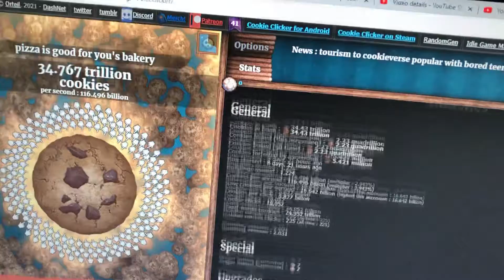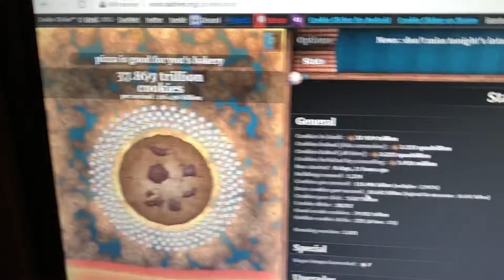My cookie clicker world part 5